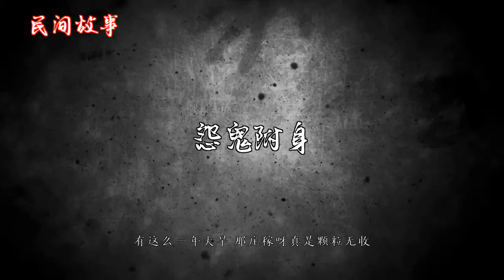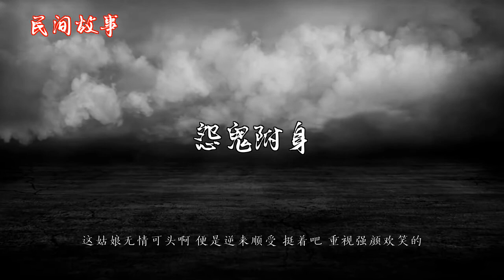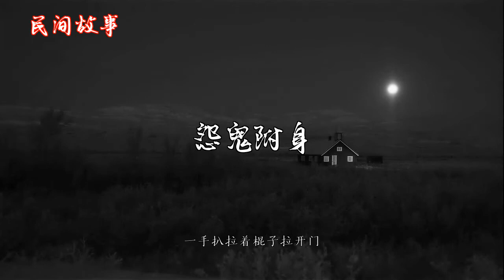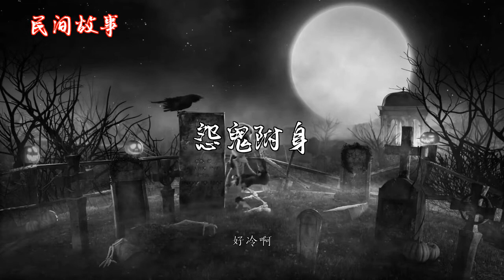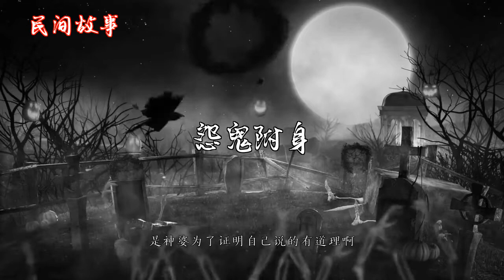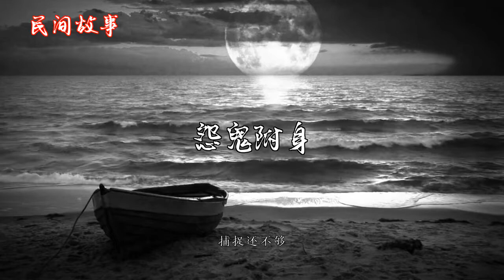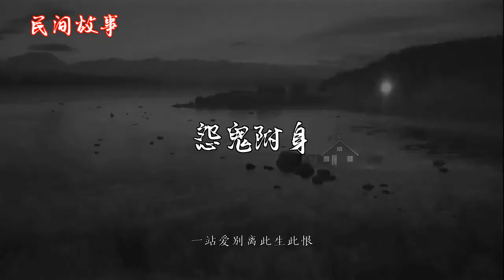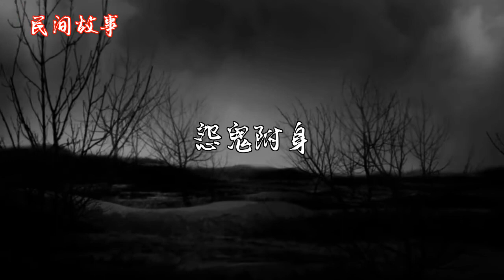怨鬼附身 |中国奇闻轶事|睡前恐怖故事